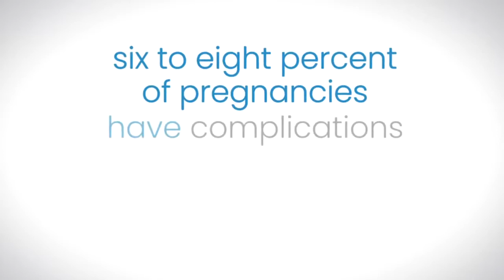Expert Care for High-Risk Pregnancies at Fetal Care Center Dallas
The team of maternal-fetal medicine experts at Fetal Care Center Dallas team offers unparalleled fetal surgery outcomes and a comprehensive approach to maternal-fetal medicine and surgery available in only a handful of centers worldwide.

Fetal Care Center Dallas is one of only a handful of physician groups in the United States that can provide you and your unborn baby with the most comprehensive, sophisticated and effective therapies available worldwide. Our focus is on pioneering diagnostics and surgical treatments to save lives and minimize the impact of birth defects.